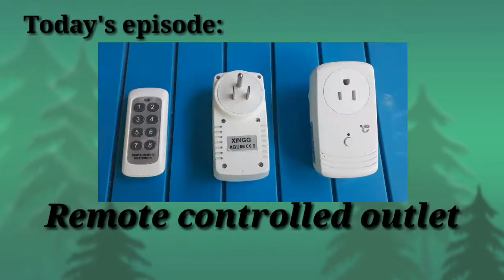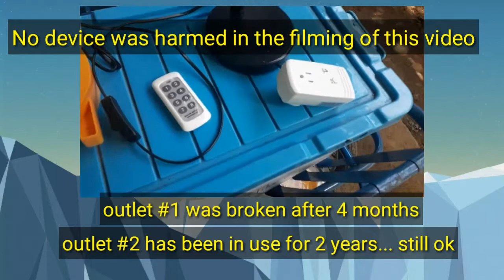Remote control socket outlet. Random Product Review.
A power socket outlet controlled by a remote controller allows you to power on and power off your electrical device from a distance. There are times and situations where you need to power on, or power off certain electrical devices, and going to the distance is a bit inconvenient. The remote control power outlet allows for easy and convenient power on and power off capability, at a flick of a remote control.